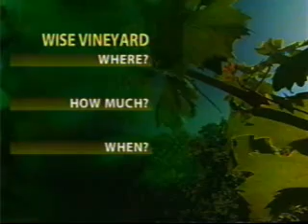Getaway goes to Wise Wine in the Margaret River wine region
Getaway vists Wise Wine in the Margaret River wine region and experiences great wine, food and dining and of course - the fantastic ocean views.